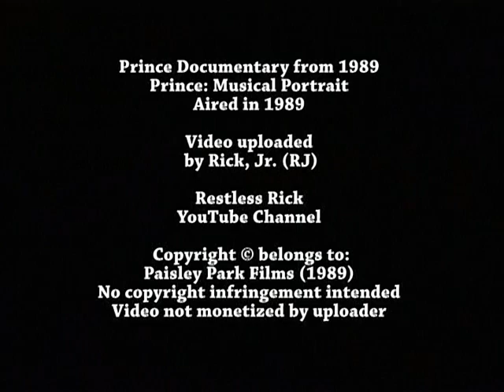Prince 1989 Documentary~'u either hate him or love him, he's a sellout, he unites all creeds/colors'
U.S. premiere of a 1989 Documentary on Prince.  Get a behind-the-scenes look at Prince as he engages in his vast world of music. Hear commentary about Prince from some of his musical peers, including Eric Clapton,  George Clinton, Terence Trent D'Arby, Quincy Jones, Little Richard, Miles Davis.

Prince Rogers Nelson